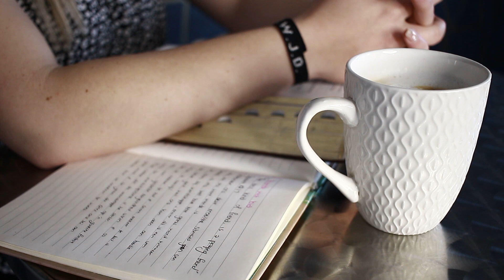30 Augustus 2023 | Royal Talk - Vriende wat Bid